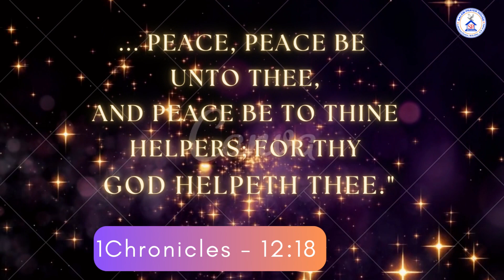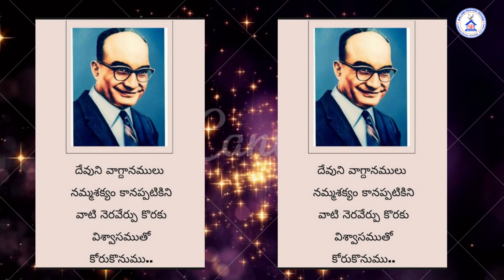today Hebron Calendar verse 05#JULY 23 //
O Yesu prabhuvaa .//ZION TELUGU SONG//